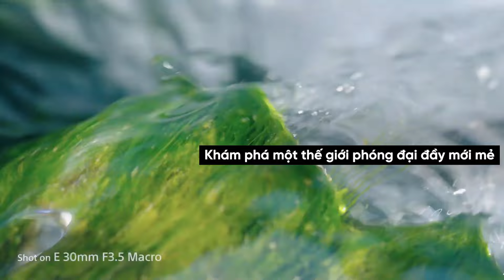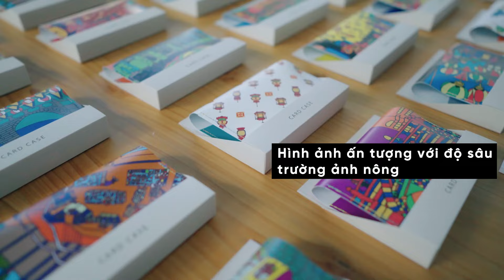VLOG CAMERA ZV-E10: BẤT CHẤP GẦN - XA, NÉT TỪNG CHI TIẾT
🎥 Đã là “dân” sáng tạo nội dung, hẳn bạn cũng biết nếu cứ “đóng khung" trong một góc quay cố định, những thước phim của bạn sẽ thật nhàm chán.

📸 Chẳng cần nhiều máy quay lỉnh kỉnh cho từng mục đích khác nhau, chỉ với 1 chiếc vlog camera Sony ZV-E10, bạn có thể “mix & match” với nhiều loại ống kính để “cân tất” mọi cảnh quay xa lẫn gần. Mỗi chiếc vlog sẽ thay bạn kể chuyện với đa dạng góc nhìn thú vị, nhiều màu sắc khác biệt, mà vẫn nét căng từng chi tiết.

🎞 Xem ngay video để khám phá cách Sony ZV-E10 thực hiện điều đó nhé!

Đăng ký My Sony với mã sản phẩm để nhận được Voucher 200K, tặng thêm 6 Tháng Bảo Hành và tham gia chương trình "Quay số trúng thưởng cùng My Sony"